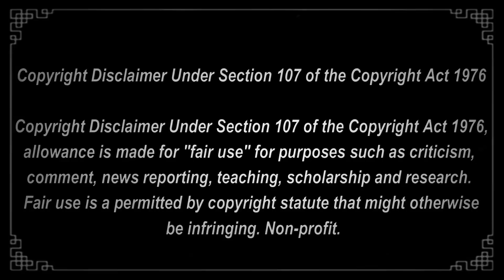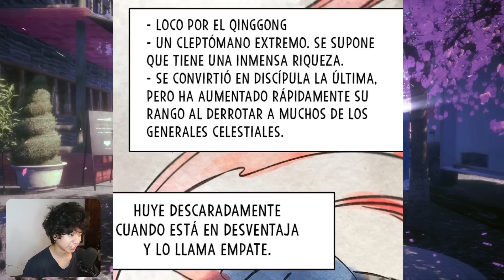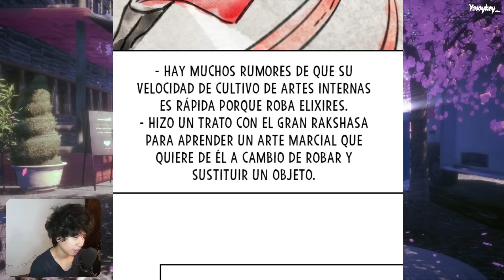🍁EL DEMONIO LOCO DESTROZA AL LIDER DE LA UNIÓN MÍSTICA NEGRA! | El regreso del Demonio Loco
Leyendo El regreso del Demonio Loco capitulo 21 al 25
Estrenamos Nuevo manhwa en el canal!
Recuerden que todos estos videos salen del YouTube morado donde estoy prendiendo todas las noches a partir de las 7:00pm Horario Perú.